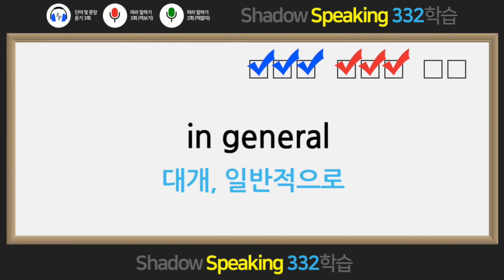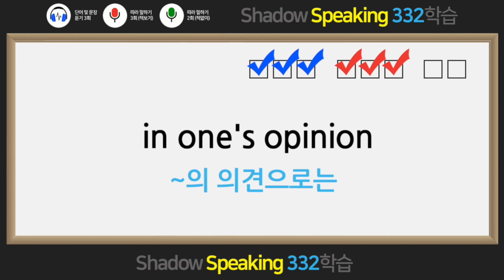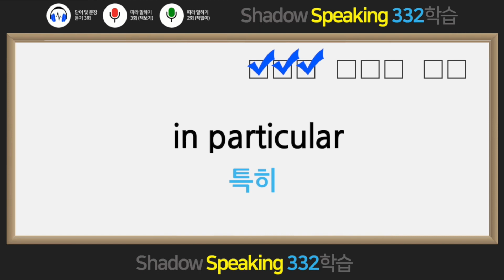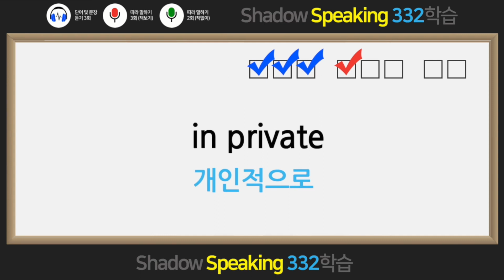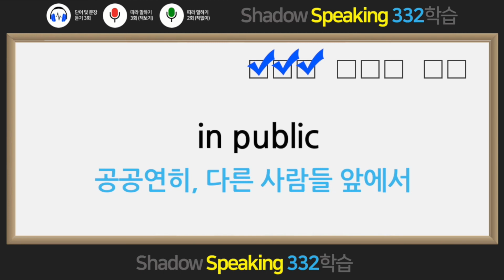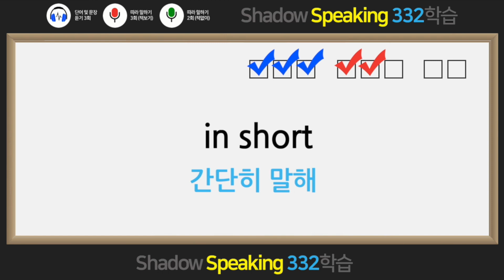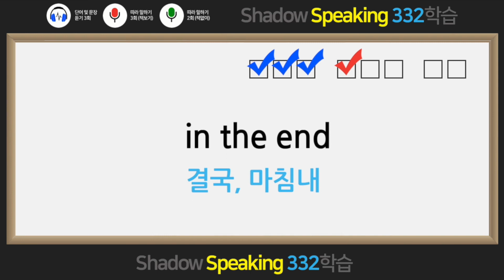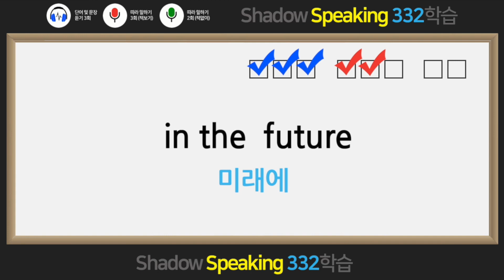영숙어14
왕초보 필수 영숙어 500은 단순한 영어 숙어장이 아니다. 영어를 여러 차원에서 기억되고 활용하는 방법인 Shadow Speaking(낭독 훈련)을 통해 ‘스피킹 암기’가 가능하도록 연습하여 영숙어를 통해 영어를 익히도록 설계된 신개념 학습법이다.